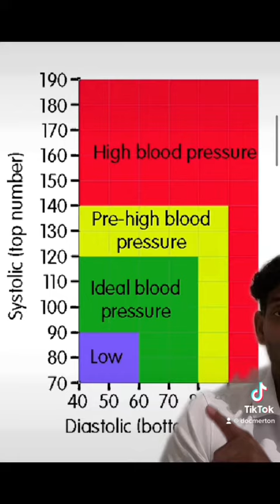Blood pressure check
Importance of maintaining good Bp control.

Know the risk factors and how to minimise